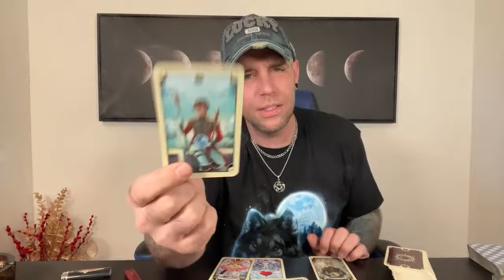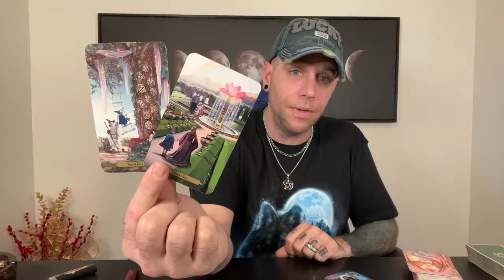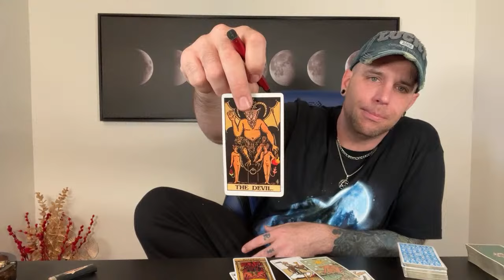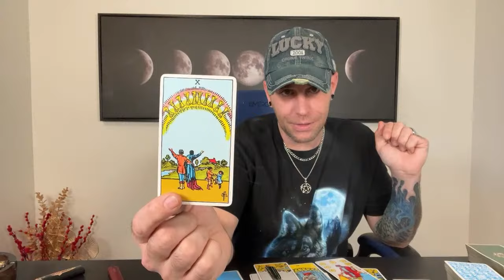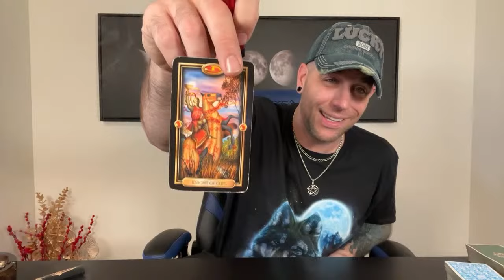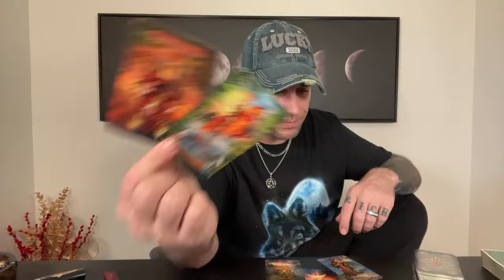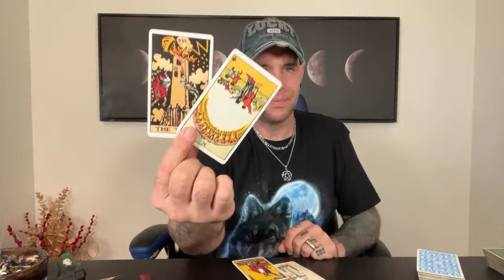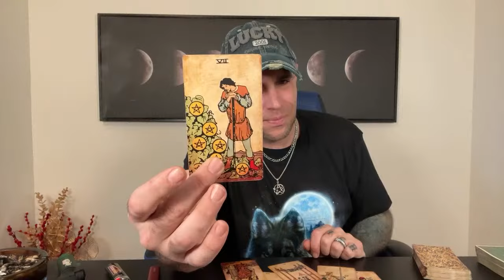All Signs - NEW LOVE IN 2024!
NEW COURSE NOW AVAILABLE!
The Beginners Guide To Manifestation

All of  the March Career and Finance Readings are now available on my website!!! 👇🏻👇🏻👇🏻

NEW COURSE AVAILABLE!!! How To Read Tarot PART 2, The Intuitive Guide

Online courses:
▪︎How To Read Tarot (Part1)
▪︎How To Read Tarot (Part2)
▪︎How To Attract Your Partner
▪︎Finding Your Life's Purpose
▪︎Manifesting Financial Abundance
▪︎ Steps To True Healing
↓Access Here↓

Get a discount on Natural Shilajit!
This plays an ENORMOUS ROLE in helping me deliver high quality readings on a daily basis!!

I have joined forces with The Leo King🦁 over in High Vibe TV Where I have started my own series, Mastering The Matrix. This series is dedicated to making manifestation easier to understand than anything else you have ever heard on the internet!

Recommendations!!
▪︎For those of you who are interested in ENERGY HEALING, please check out my good friend Case. He is a fellow Light Worker who has the ability to reconnect you to the newest frequency to the planet Earth and completely change your life!

▪︎My wife has a friend that makes the most impressive custom spell candles I have seen on the internet! Check out her instagram